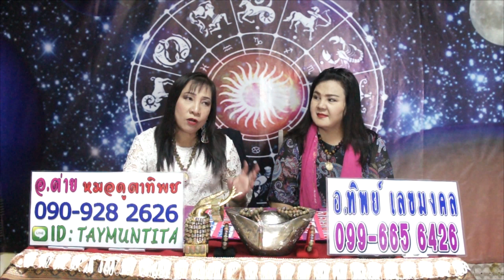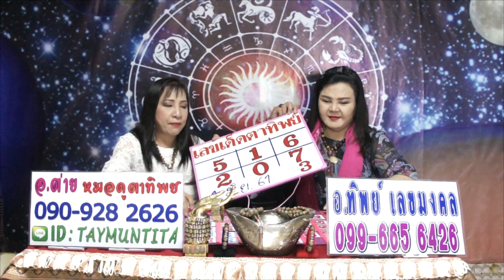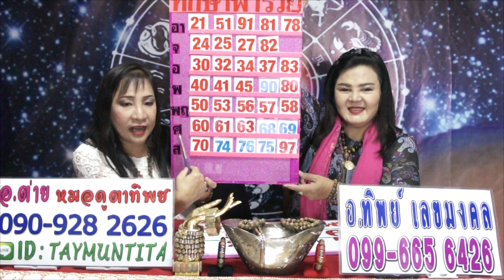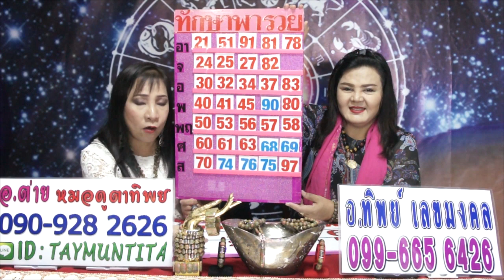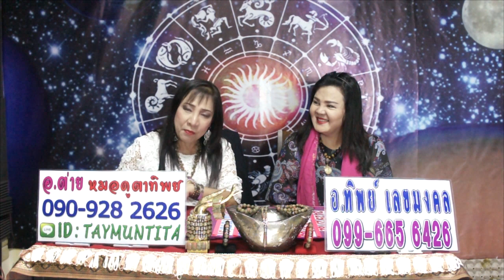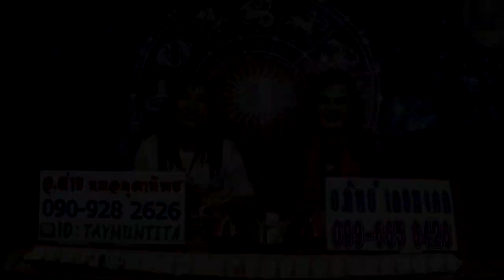ทักษาพารวย งวดวันที่ 1 มิถุนายน 2561โดยอ.ต่าย หมอดูตาทิพย์และอ.ทิพย์ เลขมงคล